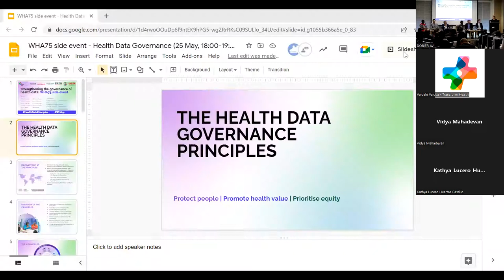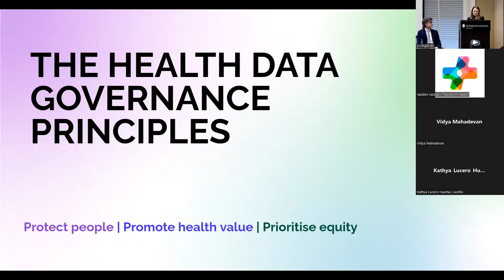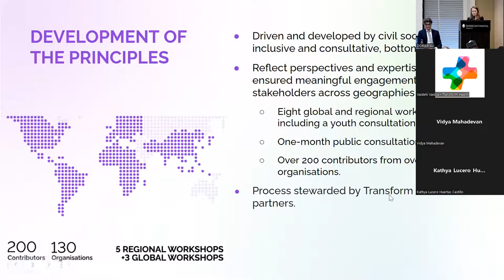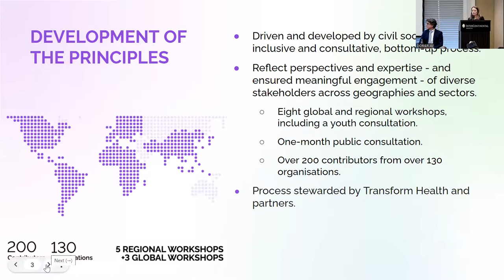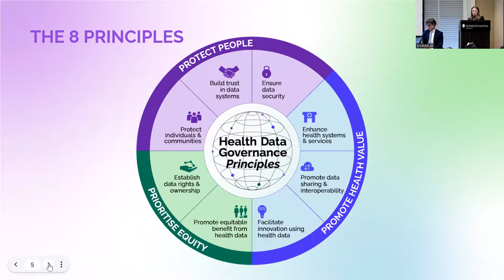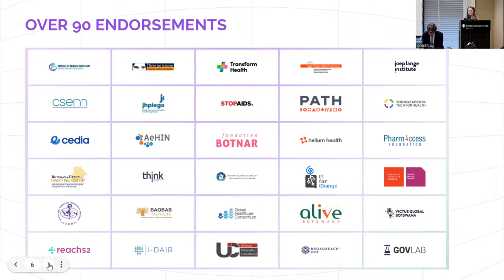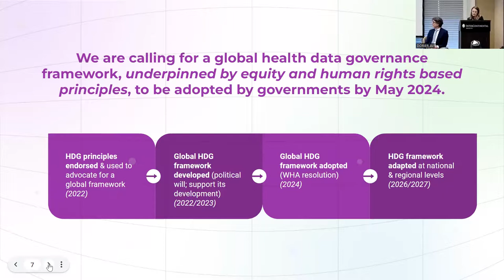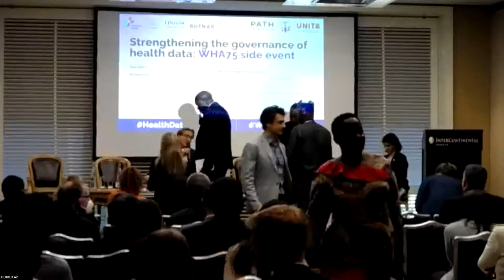Strengthening the governance of health data: side-event at WHA75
Transform Health and its coalition partners FIND, Fondation Botnar, PATH, PMNCH, PharmAccess and UNITE hosted a side event on “Strengthening the governance of health data”, in Geneva during the 75th World Health Assembly.

Technology is rapidly changing the world we live in. Health systems around the world are becoming increasingly digitalised. If done right, this creates a huge opportunity to strengthen the delivery, quality and equity of health services. With this has also come a vast increase in the amount of health data that is collected and used. This has sparked the need for stronger and more equitable governance of that data to maximise public value whilst protecting individual rights.

The side event brought together diverse stakeholder perspectives on why we need stronger governance of health data - including a global health data governance framework - as well as national perspectives on what can be done to advance this agenda. The recently launched equity and human rights-based Health Data Governance Principles (endorsed by over 90 organisations) were presented during the event, which are a key step towards a global framework.

Speakers:

Stefan Germann - CEO of Fondation Botnar (Moderator)

Hon. Neema Lugangira - Member of Parliament, Tanzania

Mark Landry - Senior Specialist, Country Digital Health Information Systems with the Global Fund

Jeroen Maas - Director, Access to Care Technology and Partnerships at Philips/Digital Connected Care Coalition

Riccardo Lampariello - Head of Health at Terre des Hommes

Yacine Ndiaye - Young Experts Tech for Health (YET4H)

Prof Mohammed Nasir Sambo - Executive Secretary/CEO National Health Insurance Scheme (NHIS), Nigeria

Dr Grace Magembe - Deputy Permanent Secretary-Health and Chair of the Data Use Project Governance Unit, Tanzania

Dr Bernard  Ogutu - Kenya Medical Research Institute (KEMRI), and Ministry of Health, Kenya

Sana De Courcelles - Health Counsellor at the Permanent Representation of France to the United Nations in Geneva

Craig Burgess - Unit Head, Data Coordination and Governance at WHO

See the Health Data Governance Principles: healthdataprinciples.org